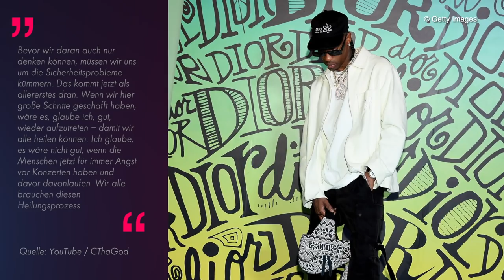"Emotionale Achterbahn": Travis Scott gibt erstes Interview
Im November kam es beim Astroworld Music Festival von Travis Scott (29) zu einer fatalen Massenpanik: Zehn Menschen kamen um Leben, Hunderte weitere wurden verletzt. Rund einen Monat nach der Tragödie gab der Rapper dem Moderator Charlamagne Tha God jetzt auf YouTube ein erstes Interview – und beantwortete darin alle offenen Fragen: Wie fühlt sich Travis mit dem, was passiert ist? Wem gibt er die Schuld und wird er jemals wieder auftreten? (sbl/the)